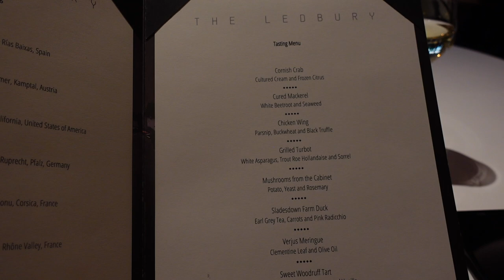The Ledbury | Fine dining in London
Super glad that the Ledbury is reopened! 🤍
Check this video out if you don't mind a spoiler!